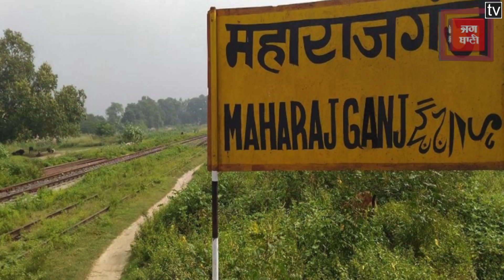Loksabha Election 2019: एक नजर महाराजगंज लोकसभा सीट पर ।। Maharaj Ganj Lok Sabha Seat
Loksabha Election 2019: एक नजर Maharaj Ganj   सीट पर ।। Maharaj Ganj   Lok Sabha Sea